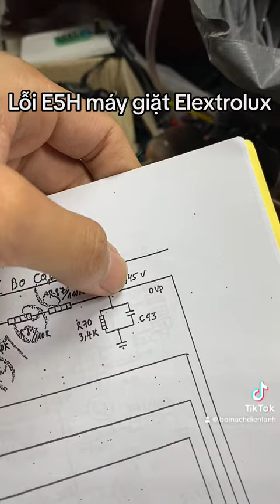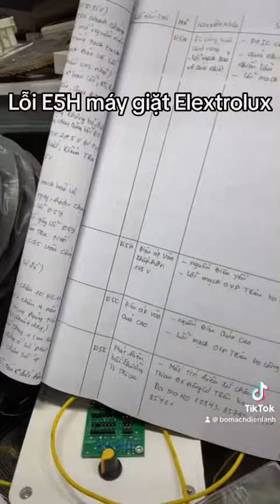Lỗi E5H máy giặt Electrolux